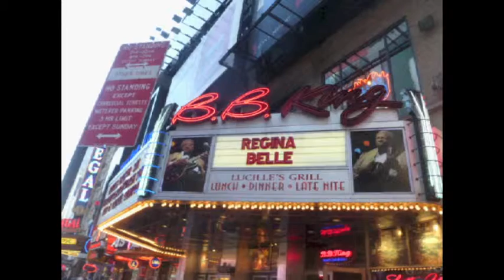Don't let me down - Strawberry Fields